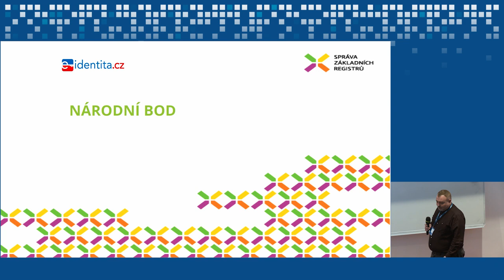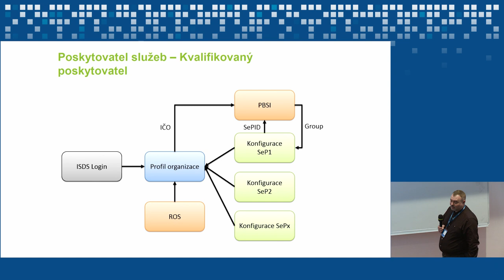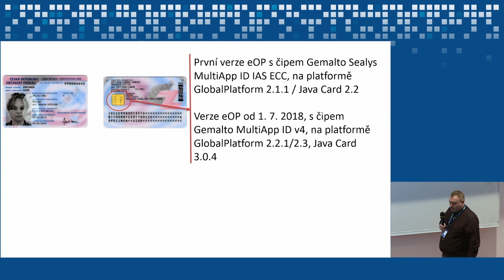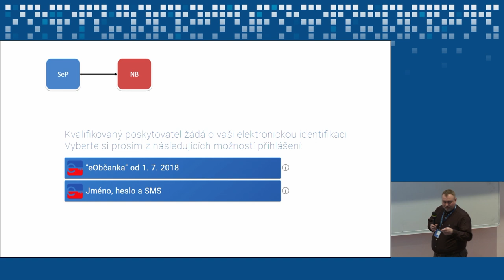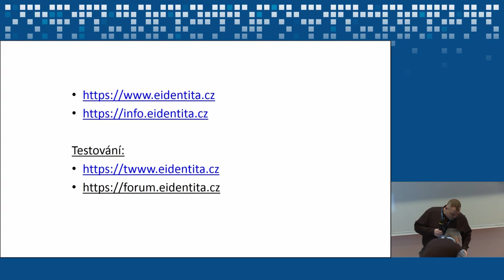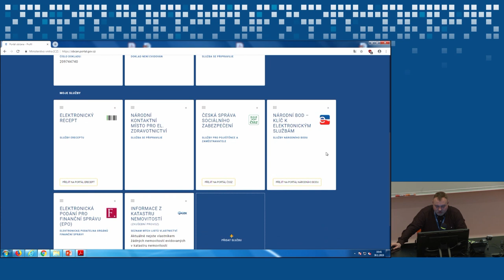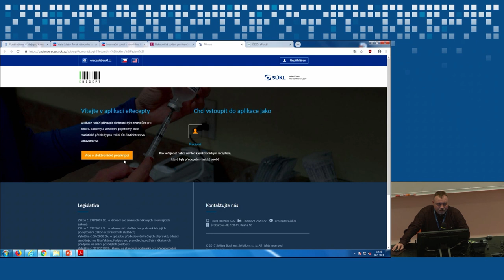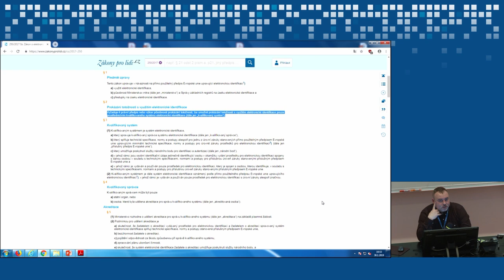Elektronický občanský průkaz (Josef Knotek, Správa základních registrů)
Elektronický občanský průkaz, Aktuální stav projektu a živé předvedení práce s eOP.

Digitální identity